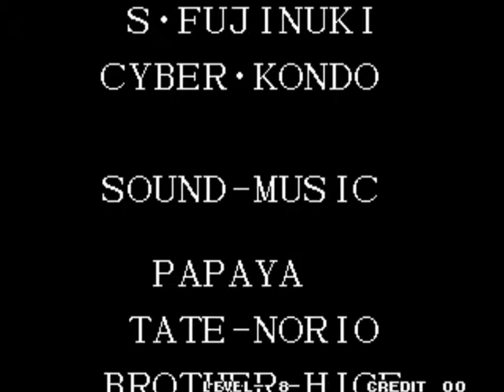Neimlis의 킹오브95 켠왕 - 이카리 팀 레벨8 플레이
워우... 너무 힘들었습니다...